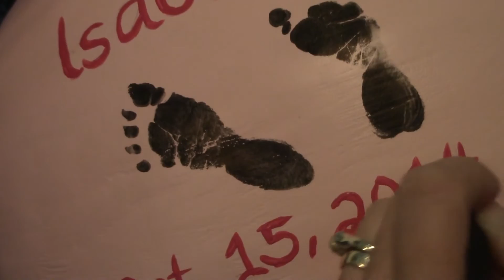Belly Casting Video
Belly Casting Video Session, with voice over and final images of the Newborn baby girl.